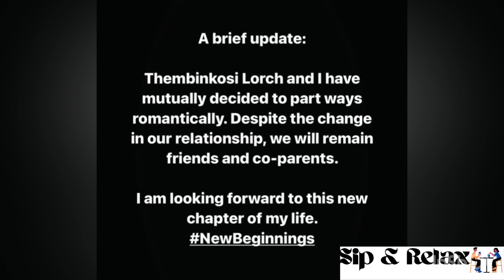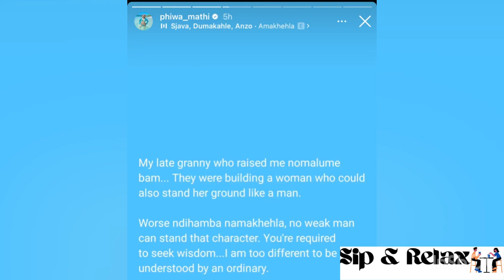They thought they were all that | There’s nothing special about you ladies | Look at them now 💔